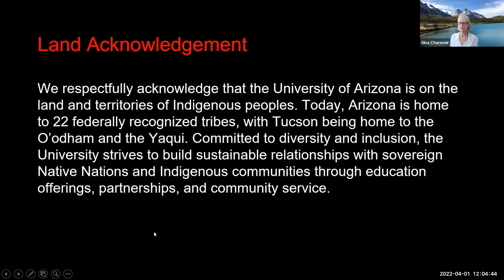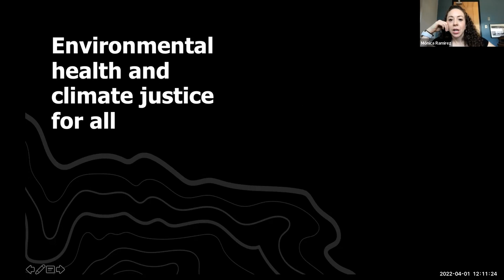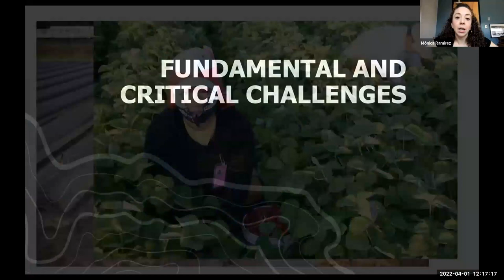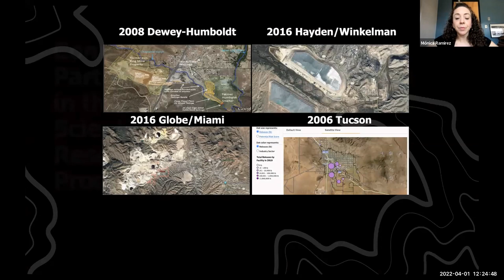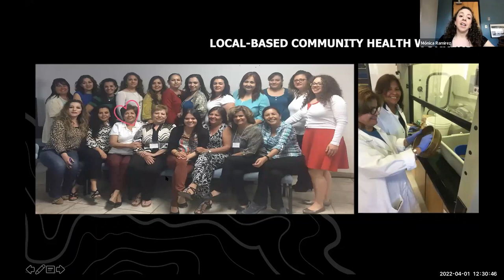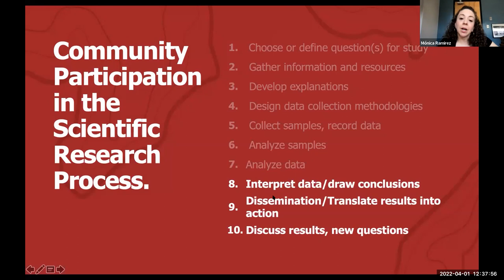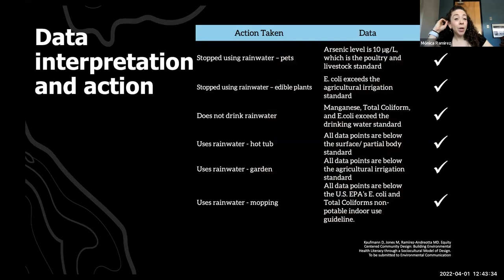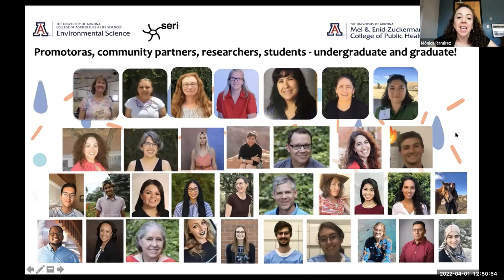CAPLA Lecture Series: Mónica Ramírez-Andreotta: Participatory Methods for Science, Justice & Action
Cultivating Science, Justice and Action Through Participatory Research Methods: Lecture by Mónica Ramírez-Andreotta

In this presentation, Ramírez-Andreotta will describe participatory research methods which advance exposure to science and communication strategies that visualize and translate environmental health research to action.  Defined broadly, participatory approaches to research can challenge and change inequity and mistrust in science, particularly when the effort reflects the diversity of the public and does not reinforce existing inequities in science, environmental decision-making, and society. These efforts are transforming investigations, for example, through the development of new monitoring tools, co-production of data, and sharing of results. Tactics for successfully sharing results to open the policy window include: 1) building transdisciplinary teams and datasets, 2) community-first reporting, 3) data standardization and interoperability among existing community generated and governmental datasets, and 4) ensuring data report-back products serve as boundary objects for use in multiple social spheres.